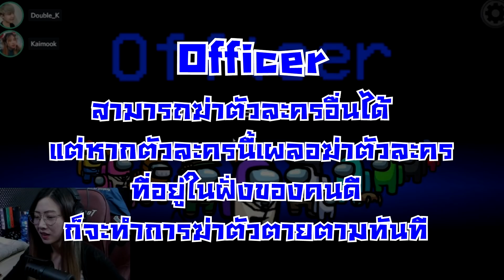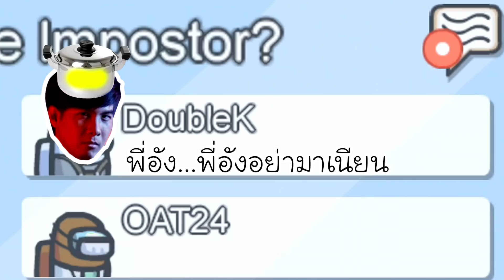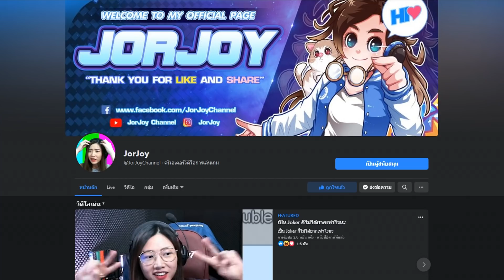มือลั่นทีเดียว สะท้านทั้งยาน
สตรีมทุกวันเวลา 3 ทุ่ม นะจ้ะ นะจ้ะ